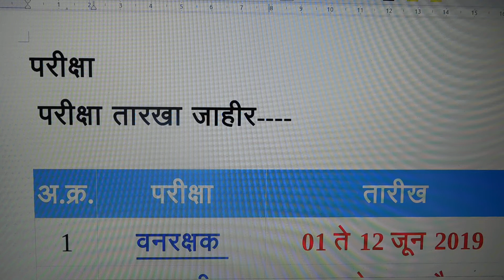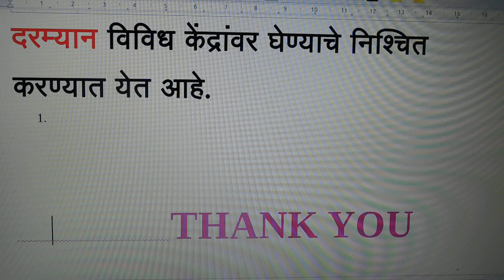मेगा भरती परीक्षेच्या तारखा जाहीर !// मेगाभरती करिता घेण्यात येणाऱ्या परीक्षेच्या तारखा निश्चित---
Hello friends welcome to KRK-Law in english -marathi    this      Channel  where you will get legal  & genral knowledge,   this video relates to   --मेगा भरती परीक्षेच्या तारखा जाहीर !
राज्यातील मेगाभरती करिता घेण्यात येणाऱ्या परीक्षेच्या तारखा निश्चित---